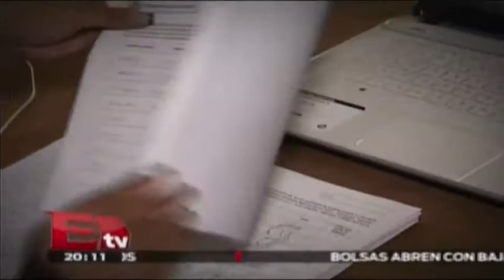Elecciones Intermedias de Junio 2015 / Bucarelí 1 La dirección correcta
Estas elecciones mandaran mensajes con trascendencia para las elecciones de presidencia en 2018

8 de marzo 2015